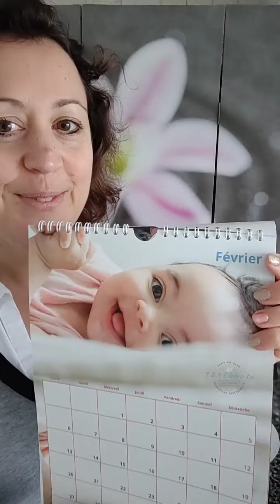17/01/2023 ☀️ De la visualisation à la concrétisation 💖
Le 2 janvier, je vous parlais de visualisation 💭 Et bien, ce projet je le visualise depuis 2⃣ ans !
Pendant 2 ans, je me suis cachée derrière mes peurs 🙈 Ne pas savoir faire techniquement, ne pas savoir si j'allais être suffisamment inspirée 😓 Et puis, quand c'est le bon moment, c'est le bon moment 😁 Aujourd'hui je suis fière que ce projet soit arrivé à son terme ☺️ Je suis fière que la visualisation soit passée à l'étape de la concrétisation 🥰 Et si rapidement en plus 😅 Comme quoi les blocages à long terme, on peut les débloquer 😉 (merci la résolution émotionnelle sur moi y compris 🦋)
Je vous présente mon calendrier : positif, inspirant, motivant ... pour se faire du bien pendant un an, chaque jour en le regardant 🤩 On peut y noter les dates importantes, les rendez-vous, voire même les séances de yoga du rire et/ou de résolution émotionnelle ... hihihi 😂
J'espère qu'il vous plaira autant qu'à moi. En tout cas, j'y ai mis tout mon coeur, pour vous 💖 Eh oui bien sûr, je vous le transmets en présence et il est possible de l'expédier dès le 17 janvier 2023 🤣